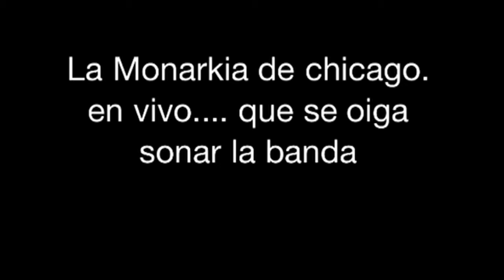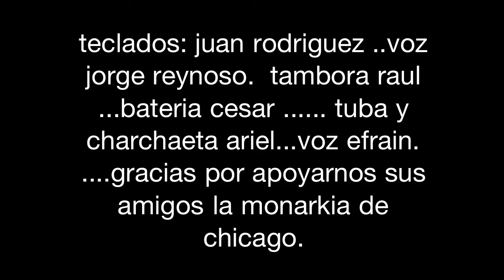la monarkia de chicago. que se oiga sonar la banda.en vivo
La Monarkia de Chicago.. para contrataciones .1-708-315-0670